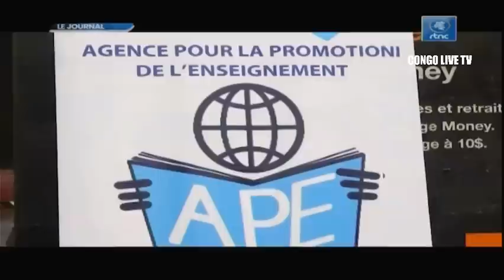🔴RDC: DEVANT LE CONGOLAIS LE Pdt FELIX TSHISEKEDI HAUSSE LE TON, TROP C'EST TROP FINI LA RECREATION